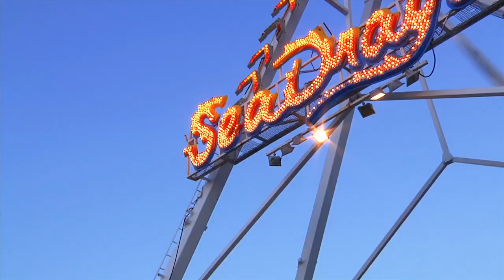It's the Perfect Time to Runaway to Panama City Beach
Known as "The World's Most Beautiful Beaches," Panama City Beach boasts over 27 miles of stunning white sand, emerald green waters and all the beach bliss you can imagine. Picturesque scenery as far as the eye can see. Fantastic events, action-packed sporting events, late-night entertainment, natural wonders and more! So many things to do in Panama City Beach.